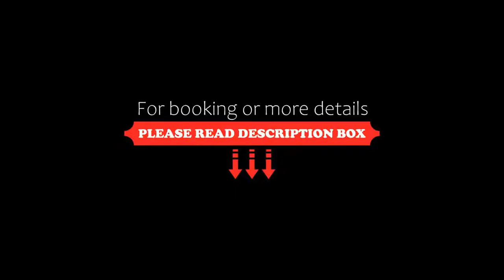Coach house hotel, Royston, United Kingdom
About Property:
Set in Royston, Coach house hotel features a restaurant, bar, garden, and free WiFi. Private parking can be arranged at an extra charge.
At the hotel, all rooms are equipped with a desk, a flat-screen TV and a private bathroom. The units will provide guests with a wardrobe and a kettle.
Guests at Coach house hotel can enjoy a Full English/Irish breakfast.
Cambridge is 23 km from the accommodation, while Luton is 41 km away. The nearest airport is Cambridge Airport, 18 km from ...
Property Type: Hotel
Address: Newmarket Road Heydon, Royston, SG8 7PN, United Kingdom
Searching For
1. Coach house hotel - Royston - United Kingdom
2. Coach house hotel - Royston - United Kingdom Address
3. Coach house hotel - Royston - United Kingdom Rooms
4. Coach house hotel - Royston - United Kingdom Amenities
5. Coach house hotel - Royston - United Kingdom Offers and Deals
Audio Credit:
Track Title: Subway Dreams
Artist: Dan Henig